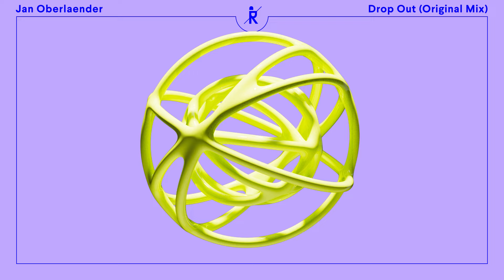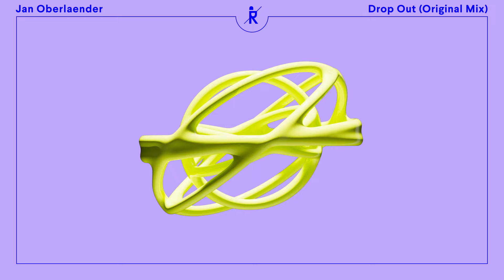Jan Oberlaender – Drop Out (Original Mix) [Ritter Butzke Records]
RBR 261 | Jan Oberlaender – Drop Out